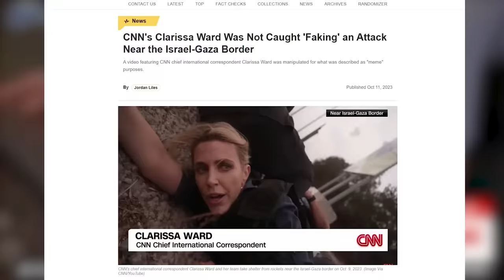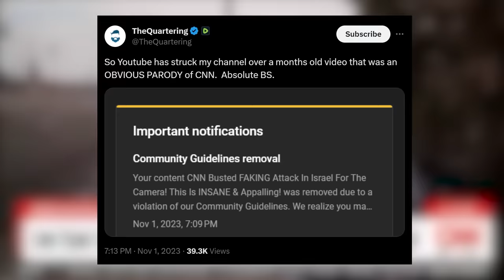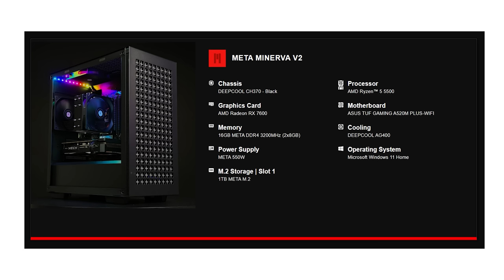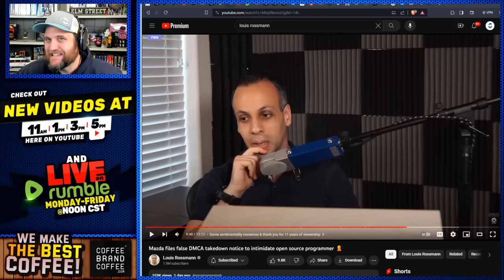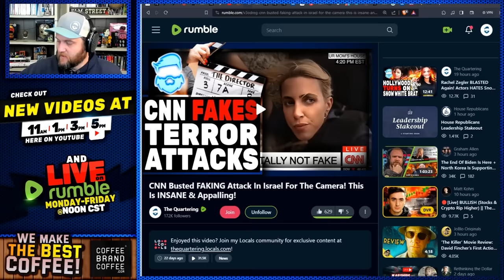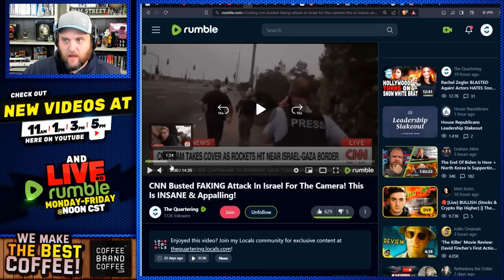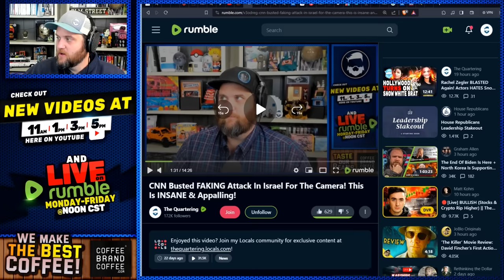Youtube STRIKES Down My Videos IMMEDIATELY After Defending Louis Rossmann! Very Suspicious!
Louis Rossmann and Myself are in some trouble with Youtube.  Make sure to follow on Rumble and be at my liveshow 12-2CST